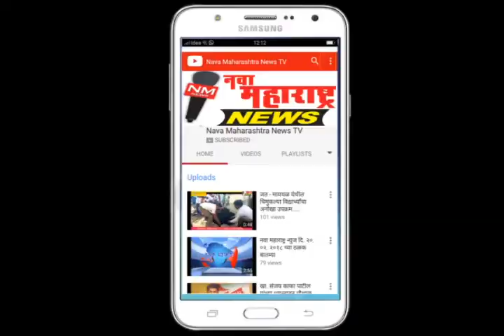बोरगांव- विविध ठिकाणी हनुमान जयंती उत्साहात साजरी- नवा महाराष्ट्र न्युज